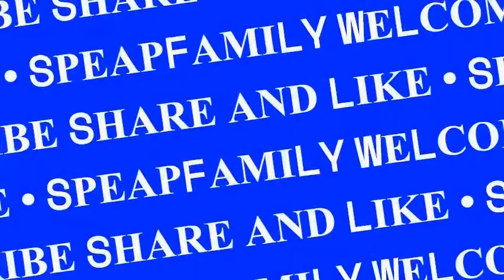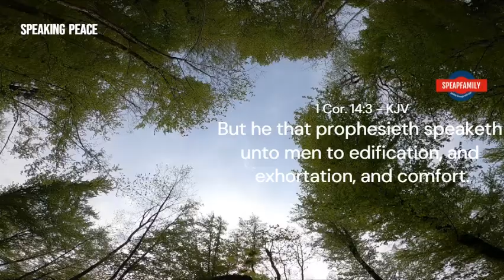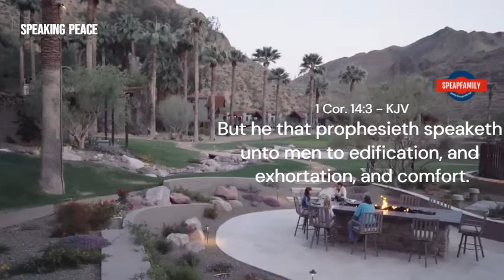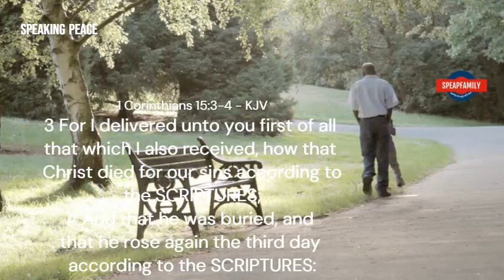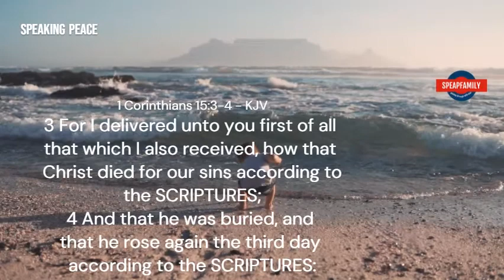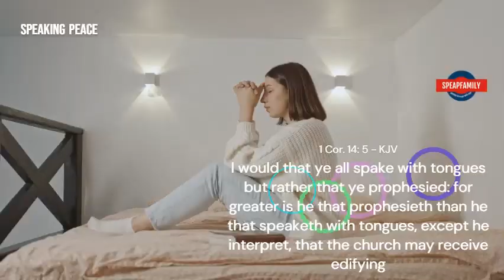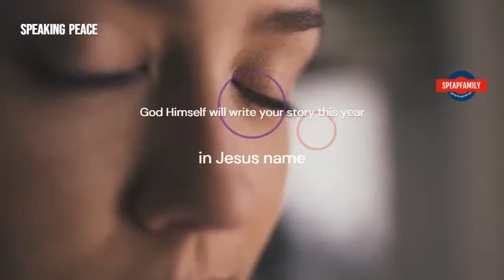How 2021 Prophecies Can Affect YOU *The Negative Prophecies and YOU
We are in that period of the year where we here prophecy here and there and some actually prophesy doom and sends fear into the heart of the people.

Knowing the mind of God for fear, it is expedient we know the truth about these prophecies and what to do when we hear, read or come across one. To understand this, you need to know what the mind of God is in such a time as 2021 we what is currently playing out around the world.

PRAYER REQUEST:
In the months of April, we received the instruction to daily mention every Speaking Peace Subscribers and it's been an interesting journey because the days we feel too tired to pray, we do because of you, so If you have a prayer request, you can share it with us through .

Our prayer team; presently consisting my family daily pray with and for you.

FOOTAGE from Pexels under pexel license where all photos and videos on Pexels can be downloaded and used for free. All photos and videos on Pexels are free to use and attribution is not required. Giving credit to the photographer or Pexels is not necessary but always appreciated.